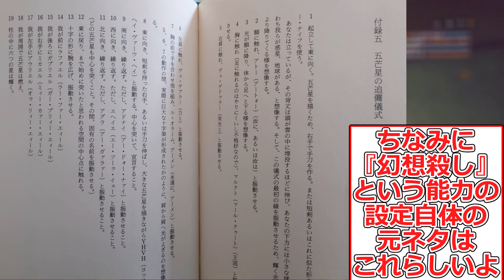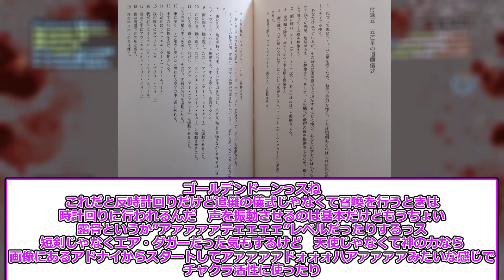【とある魔術の禁書目録】上条当麻の正体見たりッ…に対するマネモブの反応集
参考

タフカテで立ったスレなのでタフ語録を含みます

↓とある魔術の禁書目録（漫画版）　月刊少年ガンガン

↓とある暗部の少女共棲（漫画版）　月刊コミック電撃大王

↓エース御坂美琴 対 クイーン食蜂操祈!!　電撃ノベコミ＋

↓とある魔術の禁書目録ノ全テ　電撃文庫